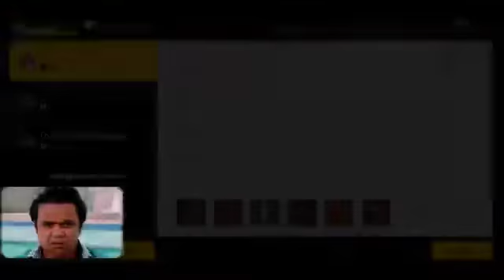NEW MAIL BOX GLITCH 🤩 GLITCH OR WOT !! 😱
Ненужные теги:
bug
m1887
training ground double m1887